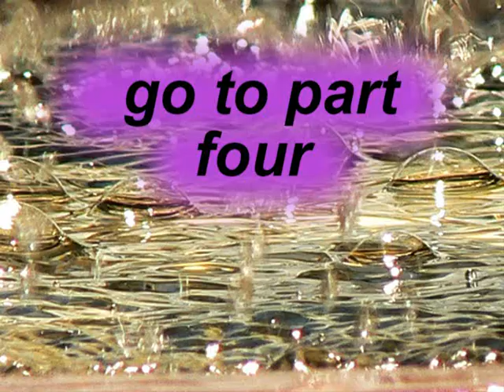Scoprire liberare utilizzare appieno il vostro autentico potere personaleconR.A.Barkley parte 3 di 7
Rowland Anton Barkley Ã¨ nato a Sydney, Australia, durante una violentissima grandinata, la piÃ¹ forte e distruttiva che si possa ricordare nella storia australiana, come Buddha. Se voi osservate le sue mani, presentano segni molto profondi e pronunciati e sono molto simili a quelli di Sai Baba.Grazie alla sua straordinaria capacitÃ  di leggere e studiare, Rowland sinteressÃ² e si appassionÃ² alla mitologia greca fin dalla tenera etÃ  di quattro anni.. Nel 1972 egli conseguÃ¬ il suo Diploma di chiropratico, e successivamente fu iniziato dai Maestri Sciamani Australiani agli insegnamenti e alle tecniche segrete del loro antichissimo sistema tradizionale di guarigione, metamorfosi e riequilibrio energetico. Nei trentanni successivi si dedicÃ² poi a sviluppare tali metodologie e integrarle con le conoscenze teoriche e le pratiche di altre gloriose eantichetradizionisciamaniche presenti nel mondo come quelle del Brasile e della Nigeria. E'istruttore certificato di PNL.